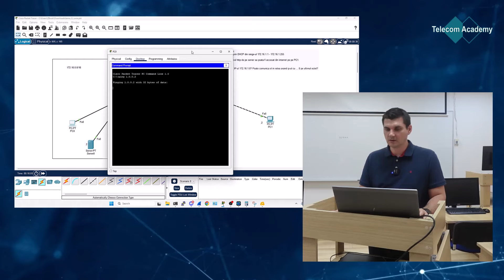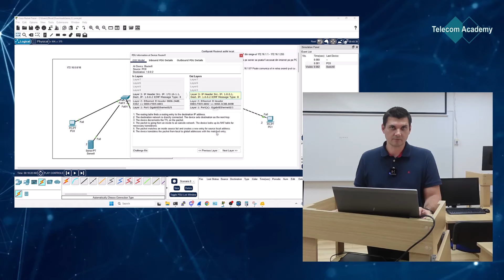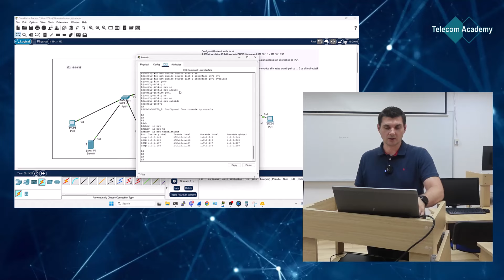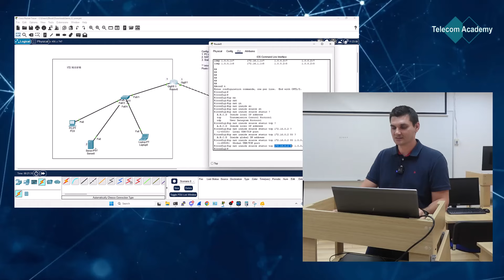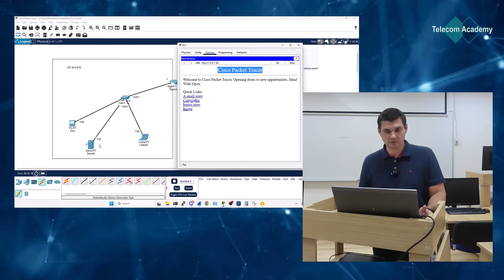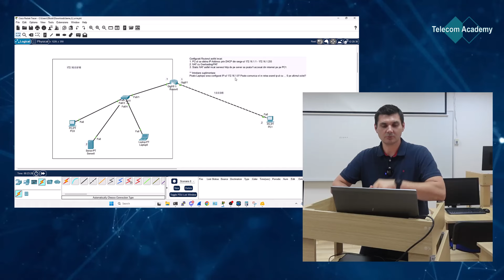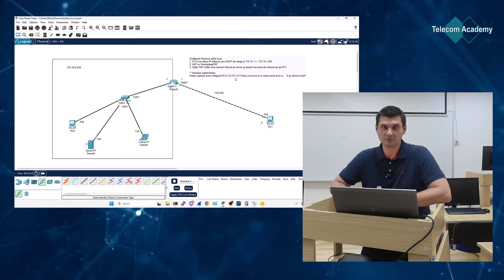NAT și Port Forwarding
Multe alte astfel de laboratoare vom face la cursul de CCNA

Pentru a continua să învățați și să interacționați cu comunitatea noastră, nu ezitați să vă alăturați canalului nostru de Discord, unde veți găsi resurse suplimentare, discuții și suport din partea instructorilor noștri.

Alăturați-vă nouă în această călătorie fascinantă în lumea rețelisticii și îmbunătățiți-vă cunoștințele alături de Telecom Academy!

Nu uitați să vă abonați la canalul nostru pentru a fi la curent cu toate lecțiile viitoare din această serie și pentru a nu pierde nicio actualizare din partea noastră!